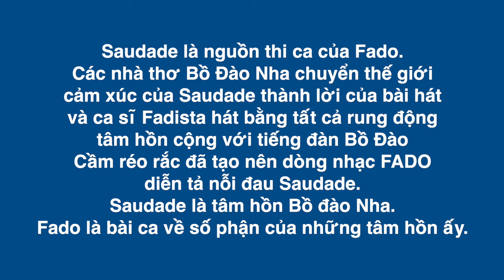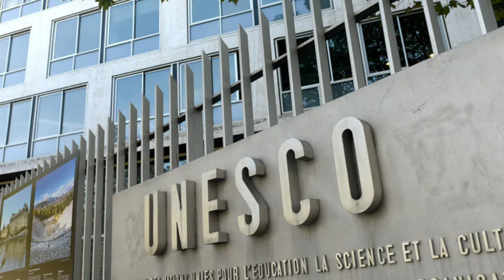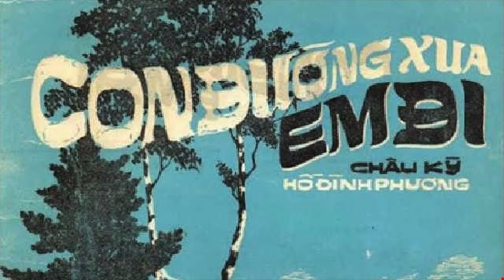Fado Bồ Đào Nha và Nhạc Việt Bolero